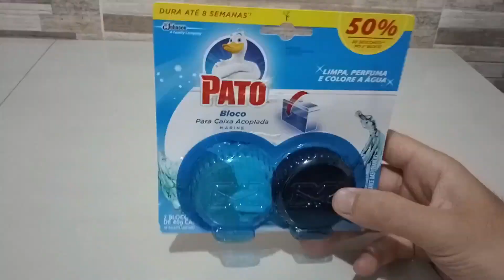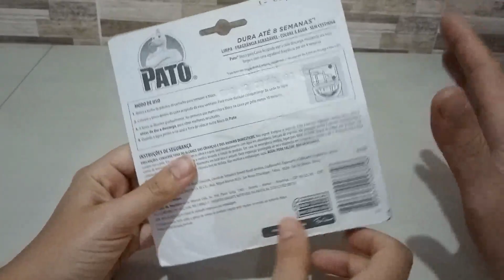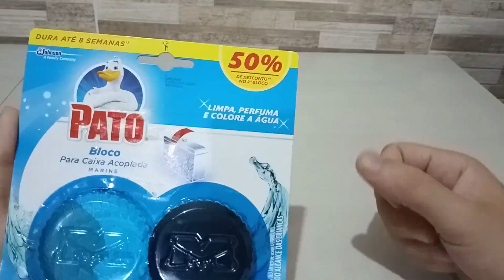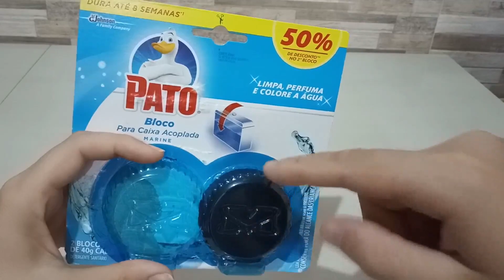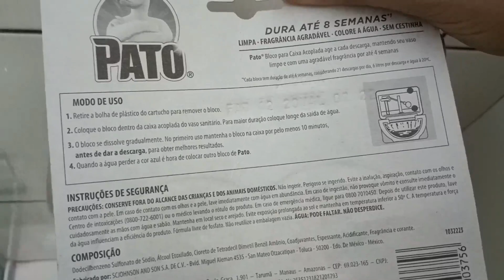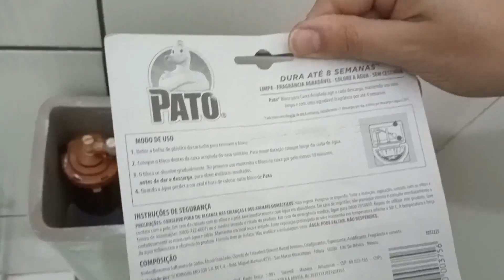Vaso Sanitário Mais Limpo e Higienizado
Olá a todos! Neste vídeo apresentamos, testamos e falamos sobre a nossa experiência com o detergente sanitário da marca PATO. Fizemos um vídeo curto e bem explicativo para você, confira!